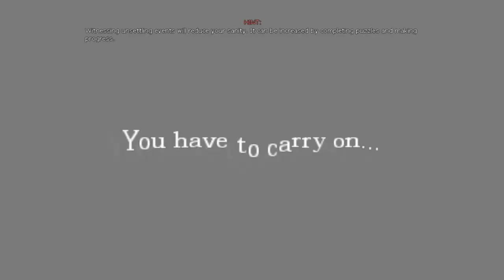Slovenská Amnesia | Custom story : House of Creep 1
Jedna z najlepších custom story sérii aké sú ! Tu je prvá časť z 7 dielov ktoré zatial autor urobil a ja budem ten kto ich všetky prejde! a vy môžete samozrejme tiež :).